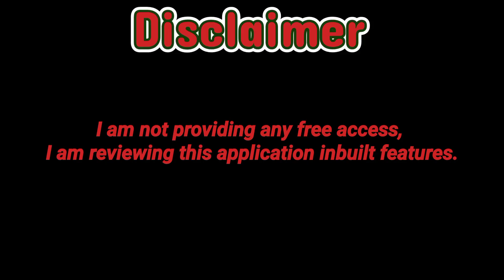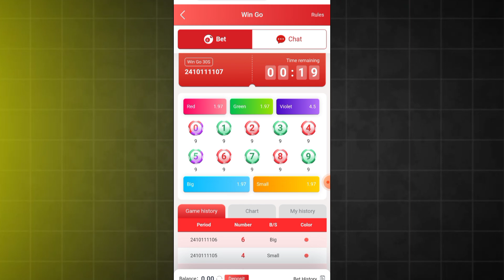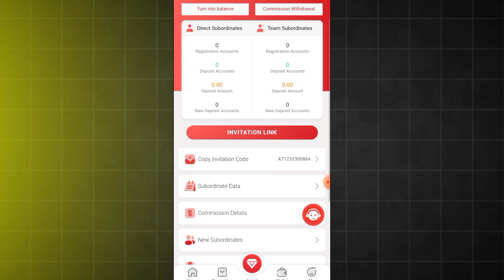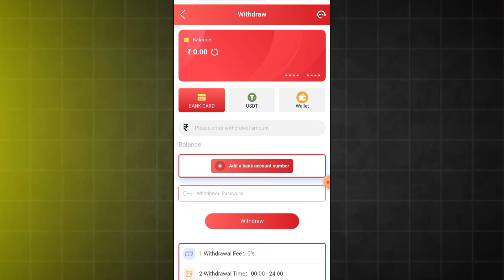169 App | 169 App Se Paise Kaise Kamaye | 169 App Real or Fake | 169 App Download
169 App | 169 App Se Paise Kaise Kamaye | 169 App Real or Fake | 169 App Download

Aaj is video mai bat karunga 169 app ke bare mai. 169 app se paise kaise kamaye and 169 app real or fake sab kuch bataunga.

1. 169 app
2. 169 app se paise kaise kamaye
3. 169 app kaise use kare
4. 169 app download
5. 169 app real or fake
6. 169 app vip
7. 169 app Malayalam